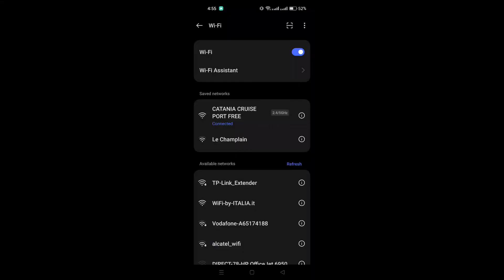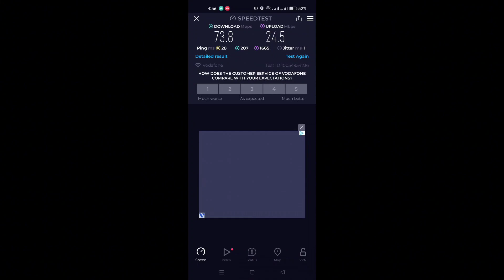Catania Cruise Port Terminal - Wifi Speed Test